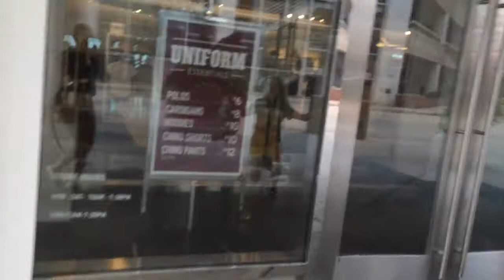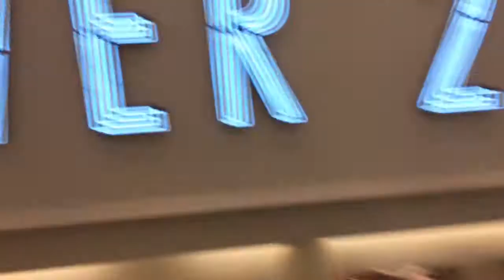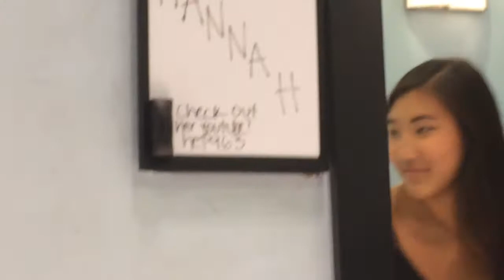FOLLOW ME AROUND VLOG:MALL OF AMERICA (REUPLOADED)